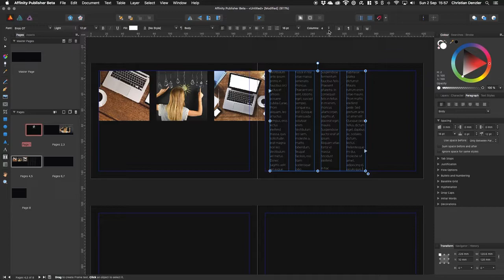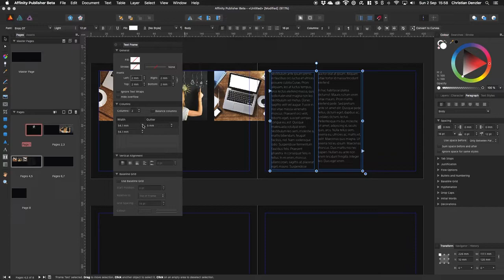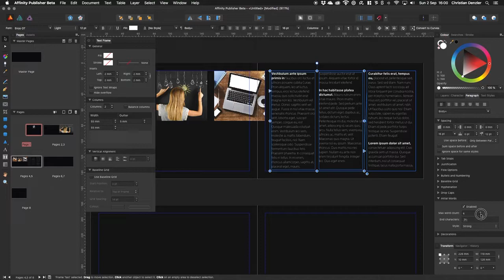Affinity Publisher: Text einfügen, Spalten, Textboxen verlinken und mehr.